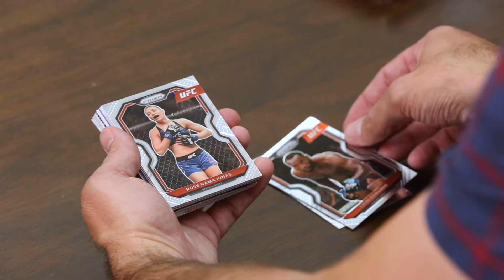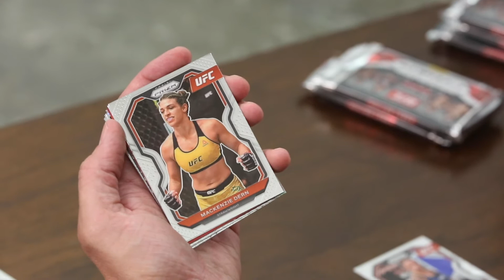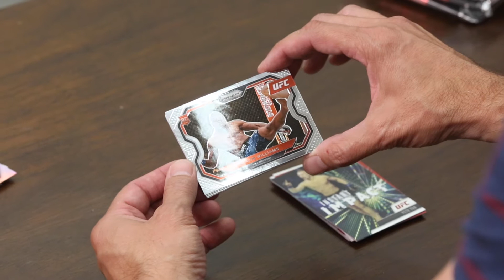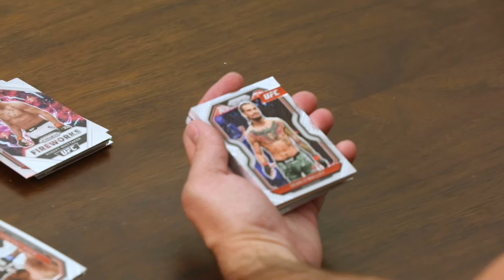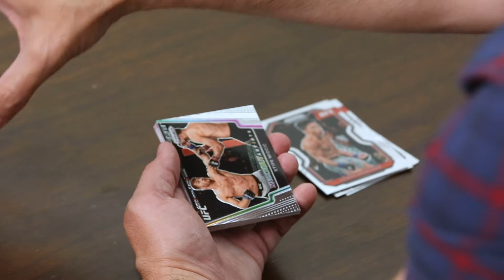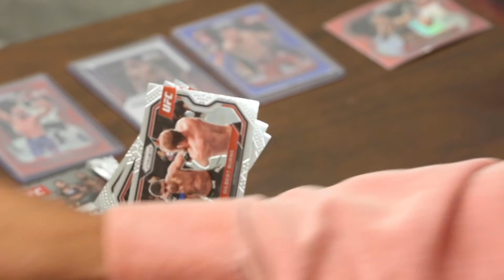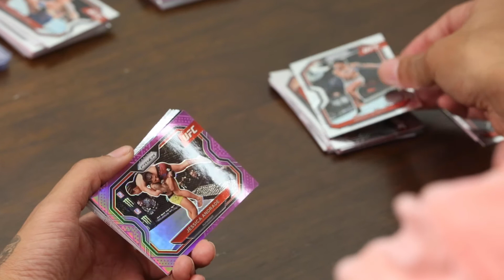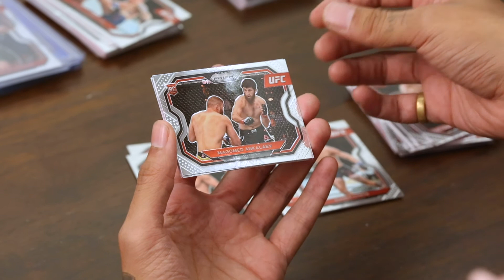EPISODE 1 - 2021 Prizm UFC Hobby Box Break w/ UFC Fighter CHITO VERA!!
Special Episode!! I’ve joined forces with Pikaseph to break a hobby box of 2021 UFC Prizm. And we asked our friend Chito Vera to help us out. For those of you who don’t know, Chito is a pro UFC fighter as well as commentator for ESPN en español. So he knows his shit when it comes to the UFC. We all had a lot of fun opening this box of cards.

The giveaway prize is a boxing glove signed by pro UFC fighter Chito Vera (You can watch him sign the glove at the end of this video).  Here are the steps to enter:

1.) Like this video
2.) Leave a comment on this video

The giveaway ends on 7/14, and the winner will be chosen via random comment picker. If they haven’t met every qualification prior to being picked, we will redraw to find a new winner.